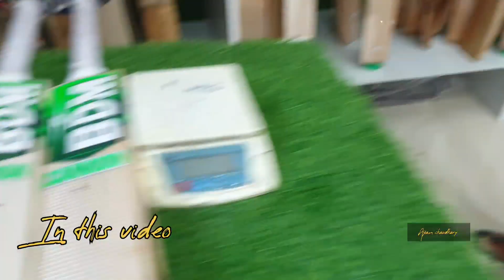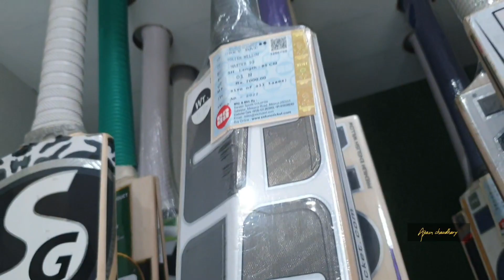Cheapest Cricket Bat In India | Second Hand bat | Cricket Kit in Cheap Price | New showroom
SS , SG , UST , BDM , DSC , BAS

VANSH SPORTS

address:- st.no 2 , bahajanpura, Delhi-110053

*near bhajanpura police station*